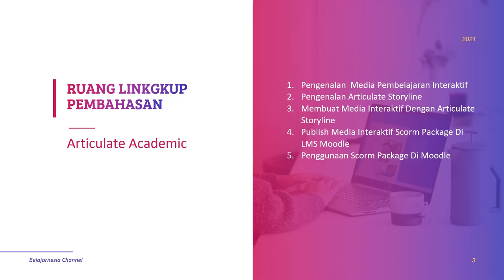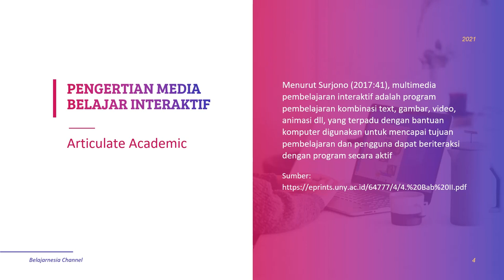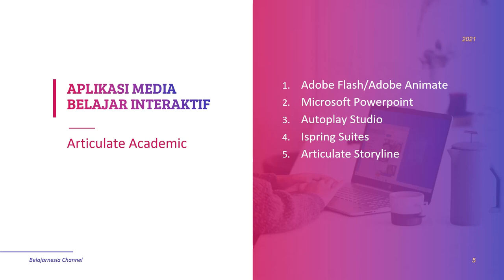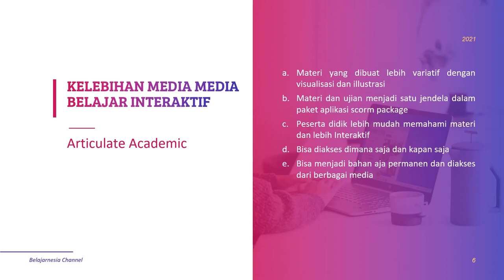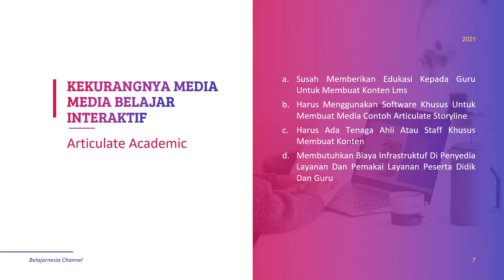Articulate Akademi 01 : Pengenalan Pembelajaran Interaktif Articulate Storyline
Selemat pagi teman-teman sekarang kita akan membahas Pembelajaran Interaktif nanti akan dibahas dari awal.

Disini admin akan membahas cara membuat media interaktif menggunakan Articulate Storyline, dalam artikel ini akan dibahas sebagai berikut:

Pengenalan  Media Pembelajaran Interaktif
Pengenalan Articulate Storyline
Membuat Media Interaktif Dengan Articulate Storyline
Publish Media Interaktif Scorm Package Di LMS Moodle
Penggunaan Scorm Package Di Moodle
Tapi pembahasan diatas akan dibahas dengan bertahap sambil menunggu diperbaharui juga untuk  vidio tutorialnya

A. Pengertian Media Belajar Interaktif
Admin akan membahas sedikit tentang pengertian media belajar interaktif terlebih dahulu kalian bisa lihat diatas

Yang dimaksud diatas dalam pengemasan teks, gambar, video, animasi dll kita dibuat dalam satu file dan ini tentu akan menjadi pembelajaran interaktif antara peserta didik atau pengguna terhadap program baik menggunakan komputer atau menggunakan smartphonen

B. Apilkasi Media Interaktif
Aplikasi media interaktif banyak sekali tapi disini admin kutip 5 saja dan kalian bisa lihat saja diantaranya

Adobe Flash/Adobe Animate
Adobe Dreamweaver
Adobe Captivate
Microsoft Powerpoint
Autoplay Studio
Ispring Suites
Articulate Storyline
Tentu didalam setiap aplikasi ada kelebihan dan kekurangannya, admin membahas Storyline ini memang peruntukannya untuk media interaktif

berbeda dengan power point juga bisa dibuat media interaktif tetapi mungkin pada dasarnya untuk media persentasi dan ini juga menjadi pertimbangan dan mudah mudahan ini bisa berguna

C. Alasan menggunakan Articulate Untuk Media Interaktif
Ada beberapa alasan untuk menggunakan Articulate Storyline kalian bisa lihat saja pada gambar diatas

Materi yang Dibuat Lebih Variatif Dengan Visualisasi, Dengan fitur interaktif pada Articulate Storyline pembelajaram bisa lebih di kustumisasi dan memberikan feedback atau respon
Sehingga peserta didik cenderung untuk memberikan aksi pada aplikasi atau media belajar
Materi Dan Ujian Dalam Satu Paket Aplikasi SCORM package, Dengan menggunakan paket scorm dari Articulate Storyline maka guru atau staff pengjar hanya satu kali untuk upload. Tentu paket ini juga menjadi satu jendela untuk peserta didik ketika mengerjakan materi dan evaluasi
Materi lebih Lebih Mudah dipahami, dengan illustrasi juga beberapa visualisasi yang menggambar maksud dari materi menjadi lebih mudah
Bisa diakses dimana saja dan kapan saja, pada artikel ini dibahas menggunakan moodle sehingga terpusat di server moodle secara onlineakan lebih mudah asal ada jaringan internet yang digunakan untuk mengakses media interaktif juga

Bisa Menjadi Bahan permanen Dan Diakses Berbagai Media, SCORM Package adalah standar yang bisa diakses tidak hanya moodle

Dengan begitu ini mempermudah untuk share paket baik di moodle atau yang lain juga akan mudah untuk merevisi karena file tersedia projek dan permanen
D. Kekurangnya Media Belajar Interaktif
Untuk menggapai kemudahan diatas harus ada beberapa harus ditempuh, bisa menjadi kekurangan atau tantangan sebagai berikut :

Susah Memberikan Edukasi Kepada Guru, guru yang akan mengajar harus dilatih atau menggunakan workshop terutama jika gaptek atau sepuh

tentu menjadi tantangan karena ini berhubungan dengan teknologi multimedia tentu harus ada penyesuaian

Harus Menggunakan Software Khusus,  Untuk membuat media paket SCORM contoh articulate storyline tapi masih ada juga seperti add ons di powerpoint i-spring dan itu harus dibeli

Ada yang gratis seperti active presenter tapi masih ada batasan fitur atau konten kita menggunakan watermak karena masih versi free

Harus Ada Tenaga Ahli Atau Staff Khusus,  pilihan lain selain melatih bisa menyewa atau rekrutmen tenaga ahli untuk membuat konten
Membutuhkan Biaya Infrastruktuf, Supaya bisa akses tentu harus ada server baik mandiri atau sesa ini biaya-biaya akan besar ketika peserta didik semakin banyak

Server ini nanti akan diakses oleh pemakai layanan peserta didik dan guru